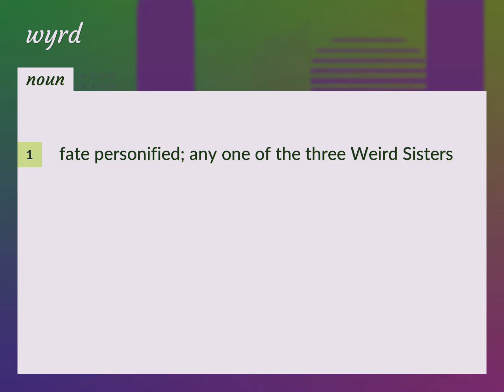Wyrd | meaning of Wyrd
What is WYRD meaning?